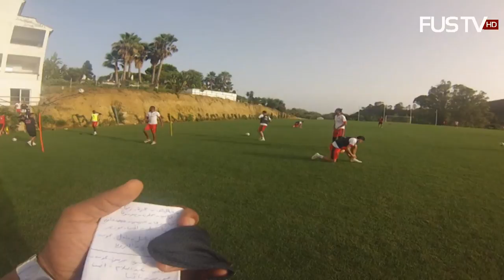Dans le peau de l’entraîneur-adjoint du FUS